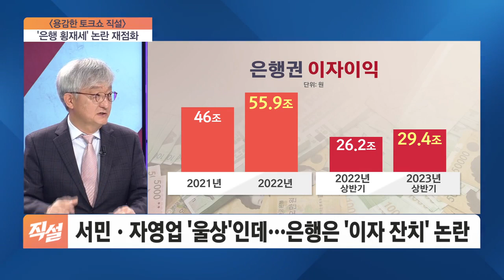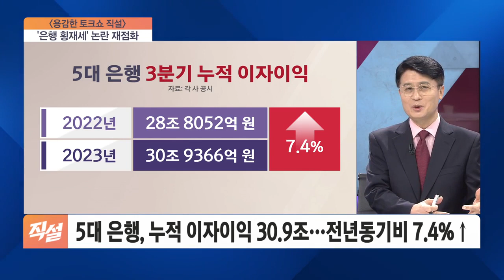'은행 횡재세' 논란 재점화…윤 "소상공인들, 은행 종노릇하는 것 같다 한숨"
■ 용감한 토크쇼 '직설' - 강인수 숙명여대 경제학부 교수, 이인철 참조은경제연구소 소장, 석병훈 이화여대 경제학과 교수

- 5대 시중은행, 3분기까지 누적 이자이익 약 31조
- 5대 은행, 누적 이자이익 30.9조…전년동기비 7.4%↑
- 윤 "소상공인들, 은행 종노릇하는 것 같다 한숨"
- 윤 대통령 '종노릇' 발언에 은행은 "난감하네"
- 서민·자영업 '울상'인데…은행은 '이자 잔치' 논란